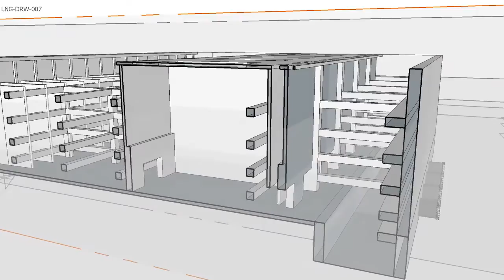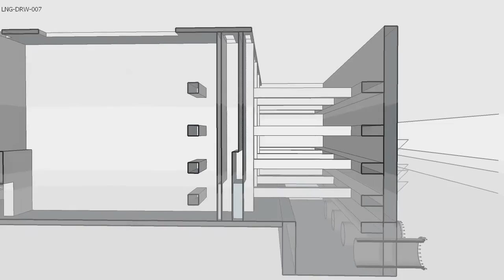LNG DRW 007 Intake Pump Station